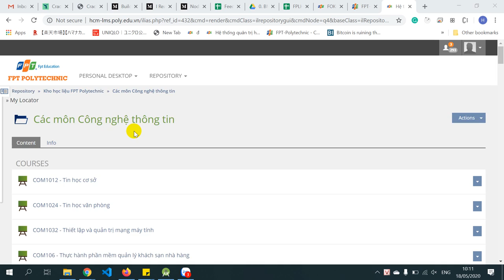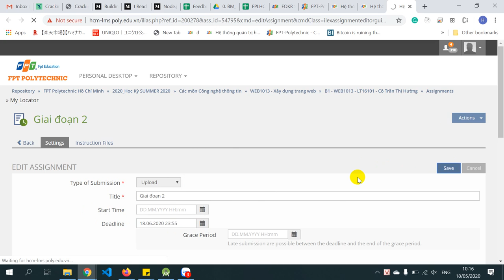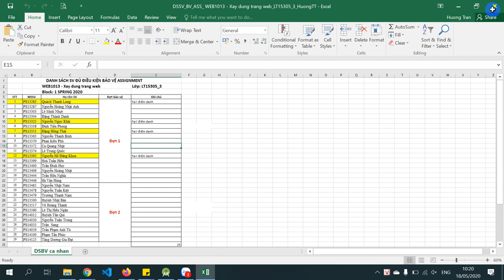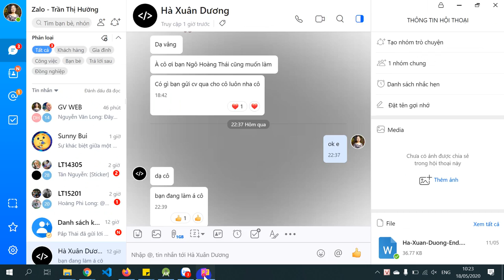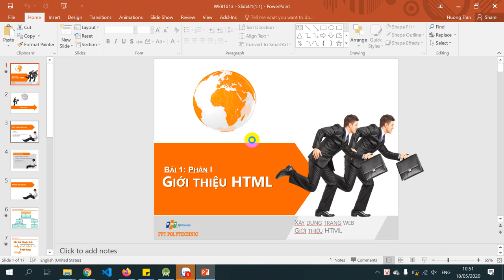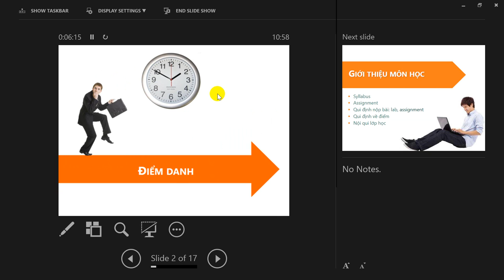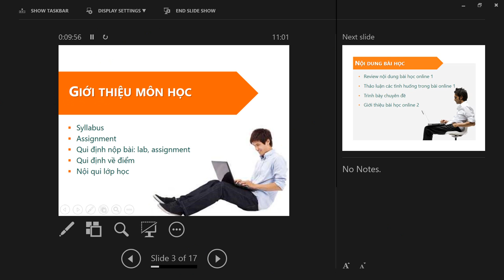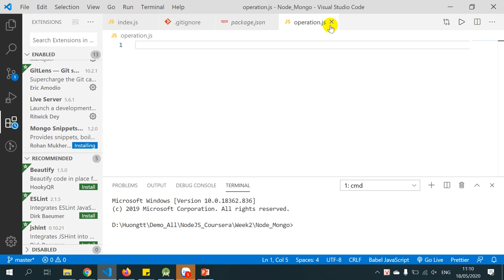LT16101 Buoi1 p1 - Giới thiệu HTML cơ bản